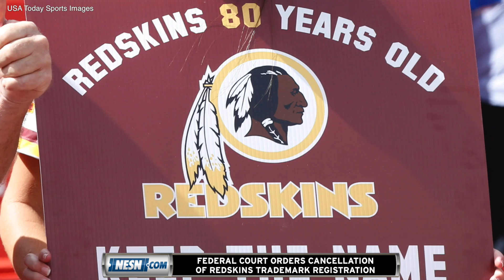Federal Court Rules Against Redskins Trademark Registration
A federal court has ordered the cancellation of the Washington Redskins trademark. NESN.com's Ashley Allen explains the decision.